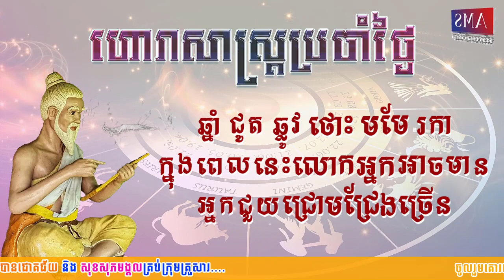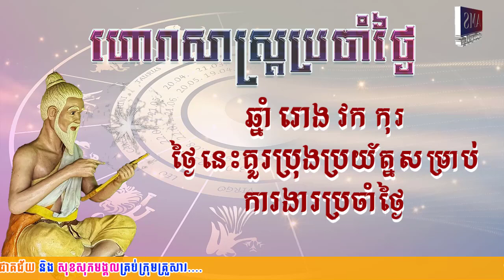ហោរាសាស្រ្តប្រចាំថ្ងៃសៅរ៍ ទី២៨ ខែតុលា ឆ្នាំ២០២៣ | Khmer Horoscope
ហោរាសាស្រ្តប្រចាំថ្ងៃសៅរ៍ ១៤កើត ខែអស្សុជ ឆ្នាំថោះ បញ្ចស័ក ព.ស២៥៦៧ត្រូវនឹងថ្ងៃទី២៨ ខែតុលា ឆ្នាំ២០២៣
*ចំណាំៈ ឆ្នាំទាំង៤ ខាល ម្សាញ់ មមី ច រាសីឡើងខ្ពស់ត្រដែត។
ឆ្នាំទាំង៥ ជូត ឆ្លូវ ថោះ មមែ រកា រាសីល្អមធ្យម។
ឆ្នាំទាំង៣ រោង វក កុរ រាសីស្រុតចុះ។